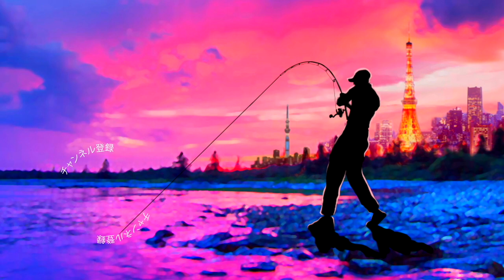【バス釣り】ダイソーのルアーロッドが本格的で凄い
2020はジーニアスプロジェクトのグラビアス、ゴライアス！シマノ ではカルカッタコンクエストDCやメタニウムなど中心に釣りを進めましたが2021はダイワのベイトリールも買ってみるかな！？なんて楽しんでおります。

55アップしか釣れない！デプス「コードネームバス」に巨大バスが襲い掛かる衝撃映像